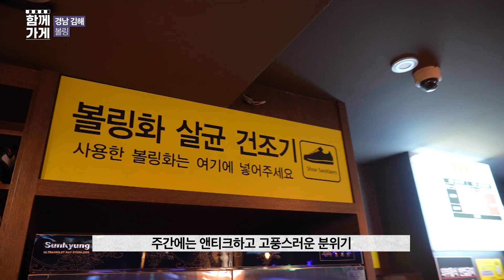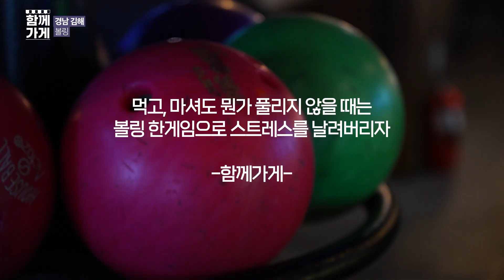[함께가게] 경남 김해시 락스타 볼링 클럽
상호 : 락스타 볼링 클럽
주소 : 경남 김해시 함박로 119번길 17, 401호